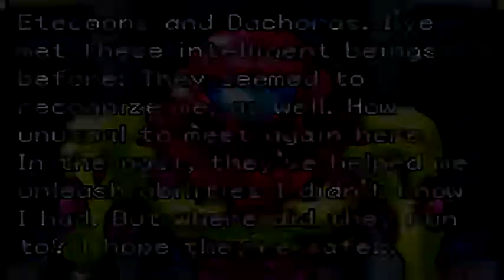Metroid Fusion [Part 4 - Power Bombs, Space Jump and Plasma Beam][ENG]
{READ DESCRIPTION!}

Hope you don't mind me uploading this while I keep rendering. Skyward Sword is taking more time than I expected because I'm trying to get everything, and that's sure time consuming... Goddess Cubes (ﾟДﾟ)

Talking about the video, Samus gets more and more powerful. Honestly this part of the game was the hardest for me, I don't know why but that spider always takes a while :/

?? Playthrough
System: GBA